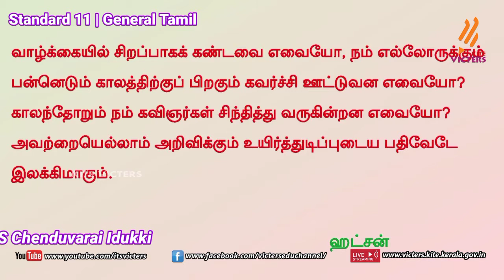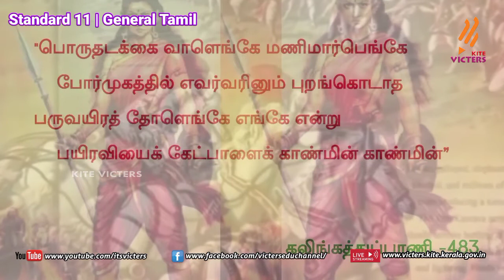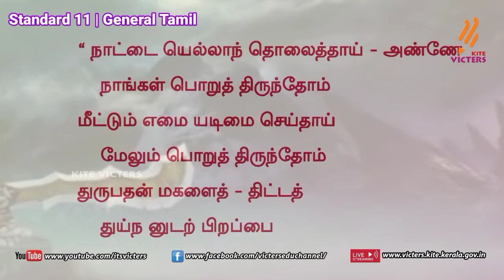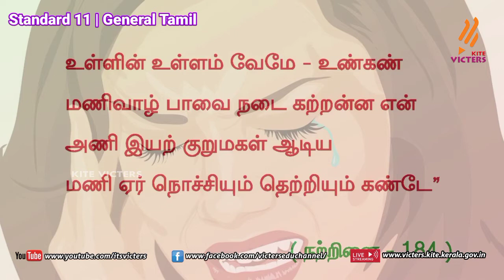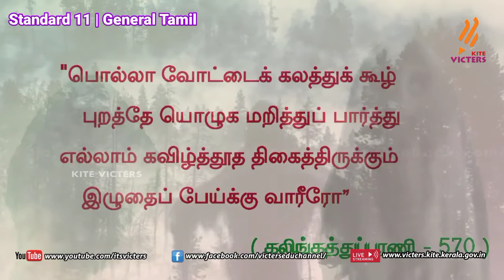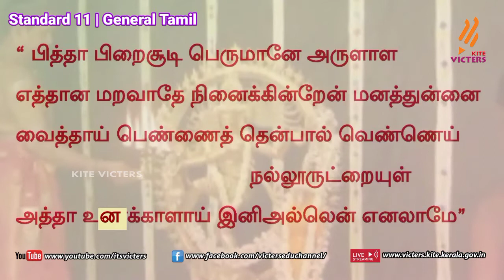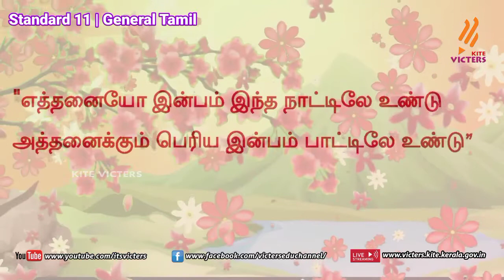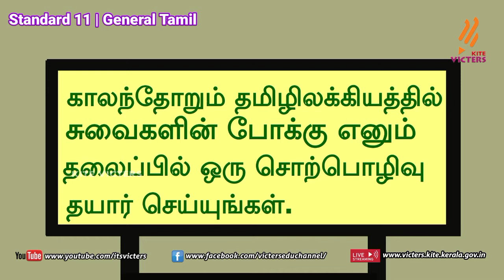KITE Palakkad STD 11 General Tamil Episode 7 (First bell Tamil medium - பஸ்ட் பெல்)